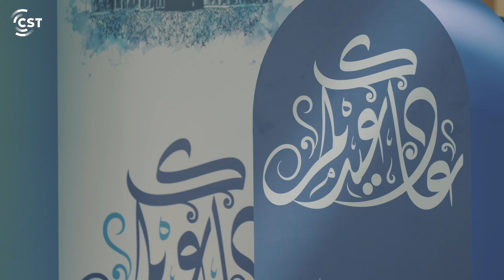احتفال منسوبي هيئة الاتصالات والفضاء والتقنية بمناسبة عيد الأضحى المبارك 2023